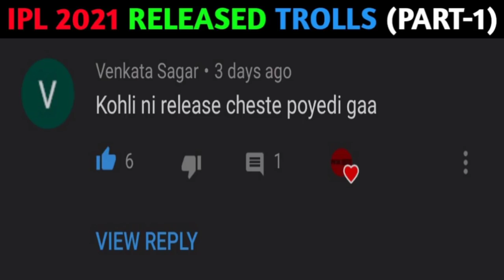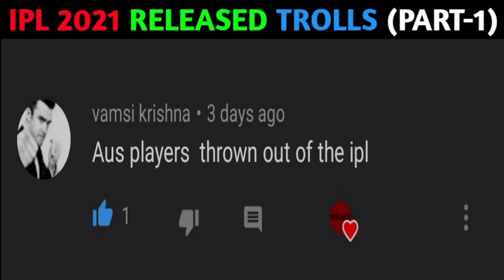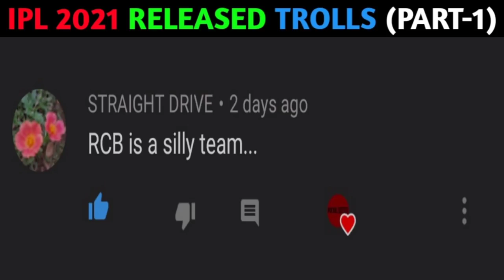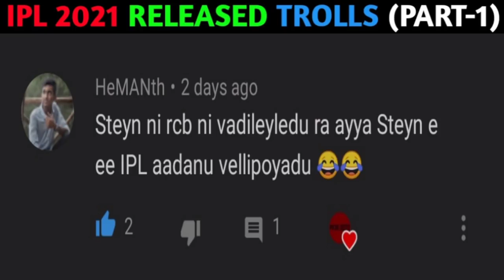IPL RELEASED PLAYERS REACTION TROLLS||IPL 2021 RELEASED PLAYERS|PIXXEL STUDIOS 2021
IPL Released Players Reaction Trolls. Hope You Like It

IMPORTANT NOTICE:-